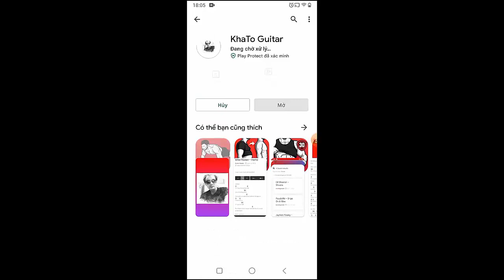Joji - Glimpse Of Us | Guitar Tutorial